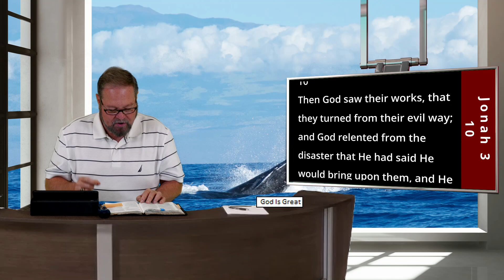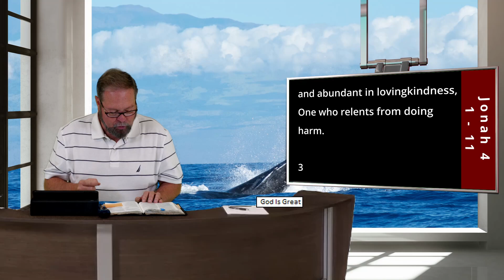CBC Wednesday Night Bible Study [August 30, 2023]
August 30, 2023 - Join us as Roy continues with his study of the bible with the book of Jonah in our Wednesday Night Bible Studies.

"The Pouting Prophet" - Jonah 4 1-10